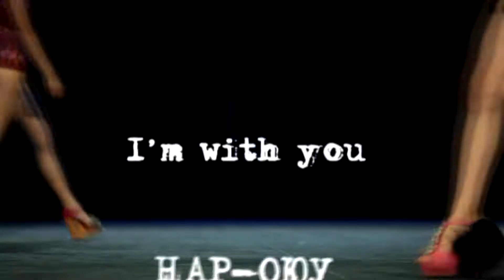Tv advertisment Nar-Oyu Ulan-Ude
Рекламный TV ролик концерта Нар-Оюу